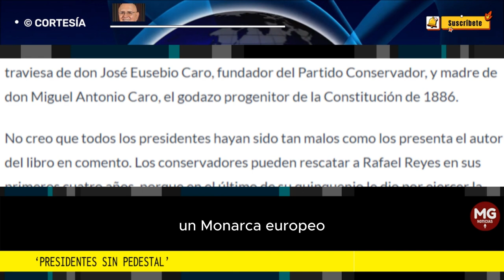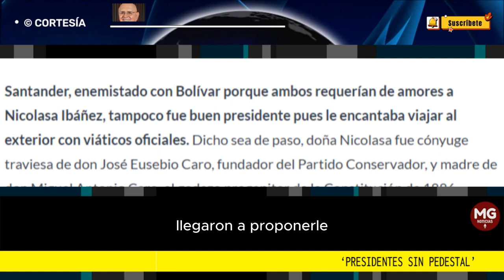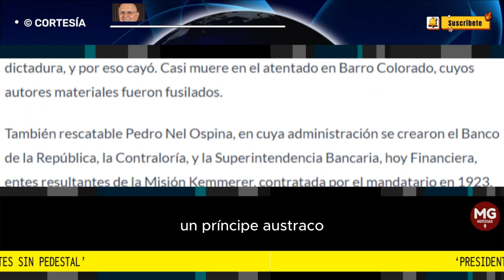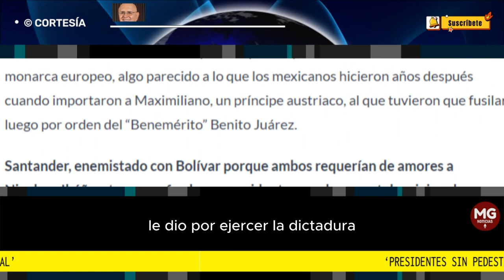PRESIDENTES SIN PEDESTAL 🔴 Columna Jorge Restrepo Potes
A Gustavo Petro, primer presidente de izquierda en la procelosa historia patria habrá que juzgarlo cuando termine su período en 2026.
columna JORGE RESTREPO POTES